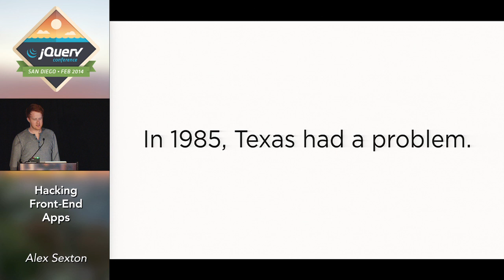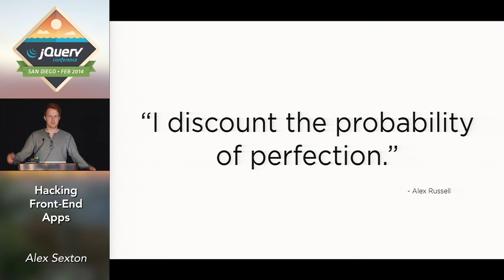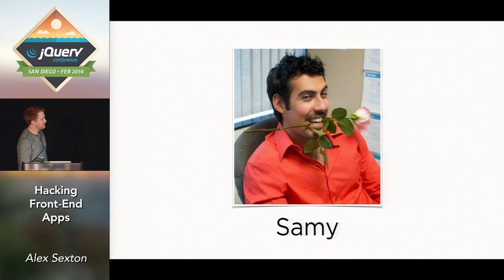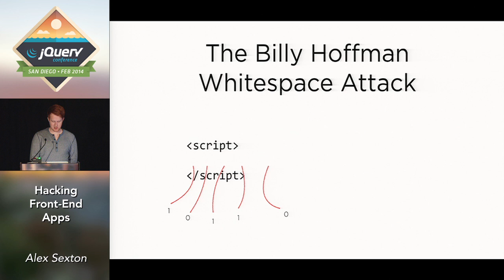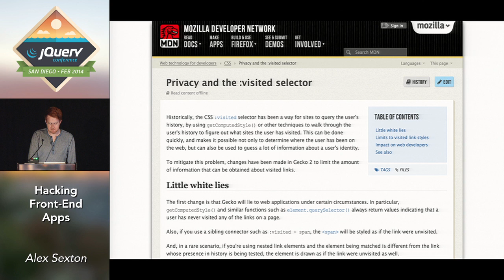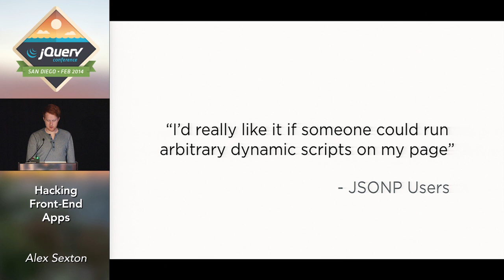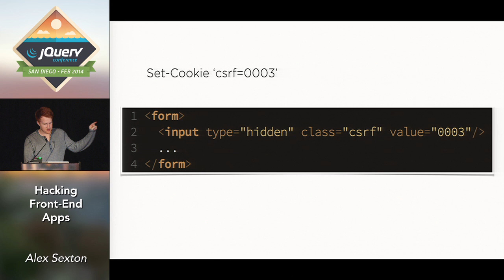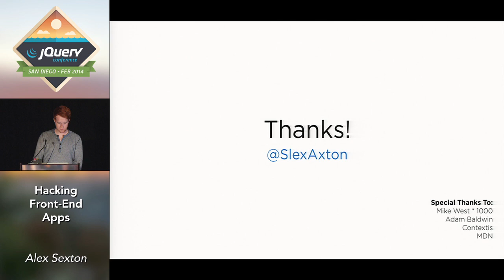Hacking Front-End Apps - Alex Sexton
Presented at jQuery Conference San Diego February 12-13, 2014

February 12, 2014 at 2PM PST in the Fundamentals Track

Description
Writing web applications is fun. Getting hacked is not fun. This talk will walk through several different ways that websites, especially front-end heavy ones, are being hacked. It will cover cross site scripting, and resource forgery as well as introduce some protective measures for writing secure web apps.